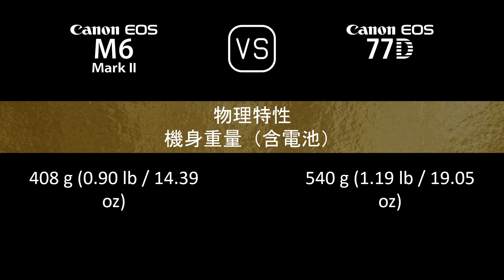Canon EOS M6 II 與 Canon EOS 77D 的規格比較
本片是 Canon EOS M6 II 與 Canon EOS 77D 的功能概述和規格比較 (comparison of specifications)，希望對您有所啟發。感謝您的支持。

00:24 推出
00:32 機身
00:41 影像感測器
01:05 影像
01:21 光學與對焦
01:50 屏幕
02:10 取景器
02:26 攝影功能
03:27 錄像功能
03:43 儲存
03:47 連接性
04:16 物理特性
04:36 雜項